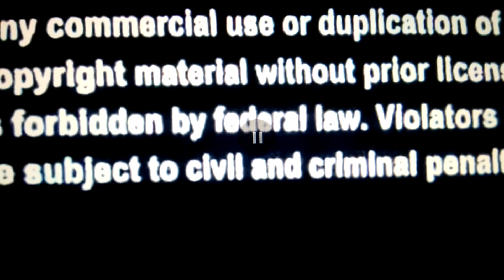Komisches VHS-Gerausch (Weird VHS Noise)